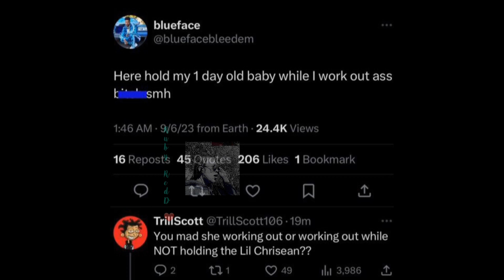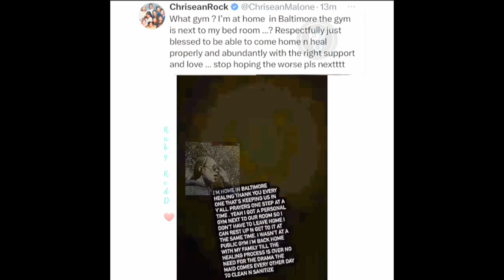🔴🆕️👀ROCK'S RESPONSE TO BLUEFACE ABOUT CHILD CUSTODY 🤌🏼💅🏼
Since DayOne#Thevoice4dapplREACTS#ExclusivelyB#RealRealityGossip SSSniperWolf MOMMIANAGANG TheTeaRoom VLOGMAS StrongFam MomOf9​MYJAZZYLIFE​MING​THEBELLSPLUSTWO​NEWGIRLFRIEND​ASMR​먹방​NECIESWORLD​DRINK​DRUNK#​MECHANICALEFFECTS​Divorcecourt​separated​singlemom​EDUCATION​INSTAGRAM
StephenPHinshaw is an internationally recognized psychologist whose contributions lie in the areas of developmental psychopathology and combating the stigma that still surrounds mental illness. He is the author of more than325scientific articles and chapters as well as14authored and edited books.
Peace& love💎👍
**WARNING THERE ARE FLASHING LIGHTS IN MY YOUTUBE VIDEOS**

track by Anzem
Flow motion
White Mamba
QATL
Prod.Antarctic beats.
llgu